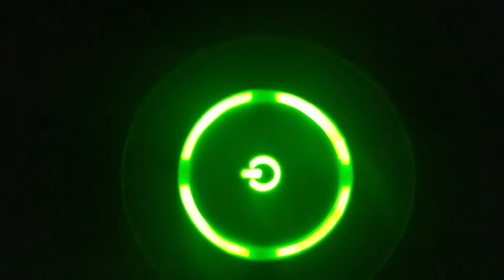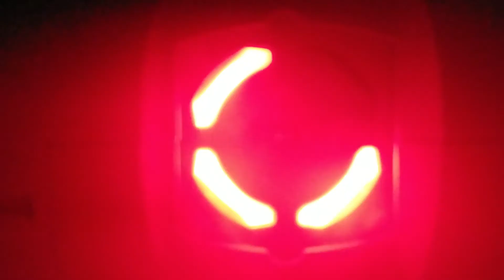September 24, 2021